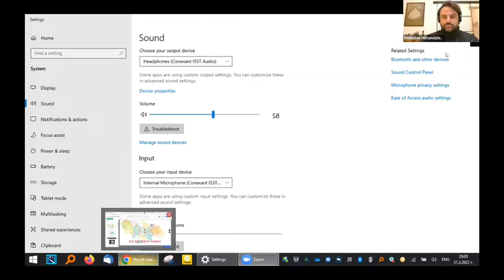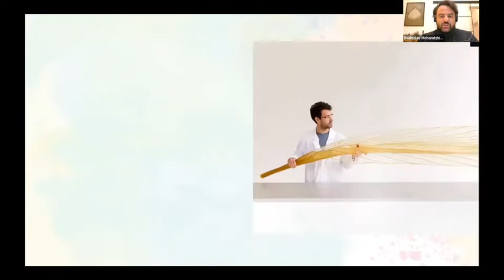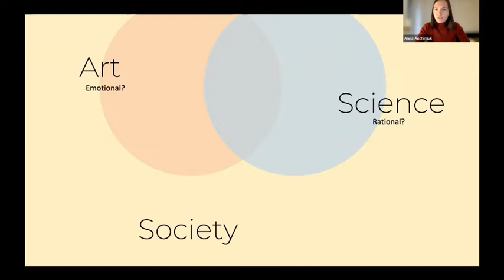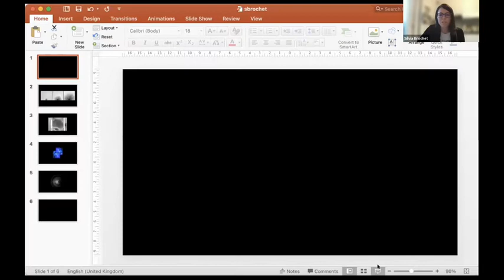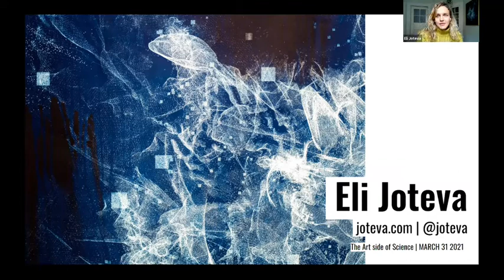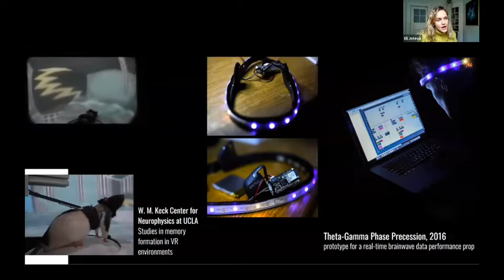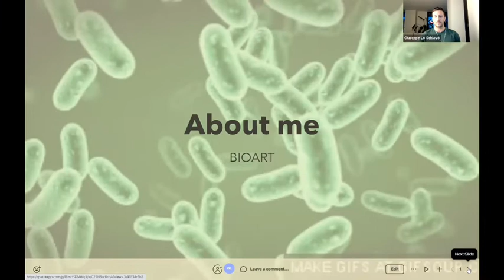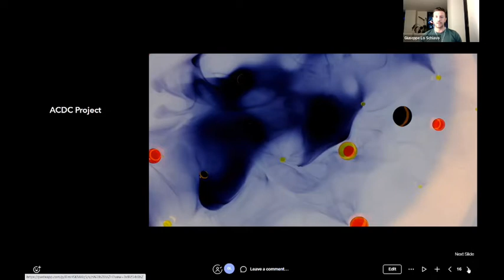The Art Side of Science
Good afternoon and Good morning wherever you are in the Art World!

 "Study the science of art. Study the art of science. Develop your senses - learn how to see. Realize that everything connects to everything else “. Leonardo DaVinci

The Art Talk is delighted to welcome you to another inspiring Art Talk on the Art Side of Science

"Scientific research needs to be understood by the broad public to fulfil its purpose.” Silvia Brochet , a microbiologist and finalist of 2021 Figure 1A exhibition. In the eyes of the exhibition organizers, art is a perfect tool for translating science, making it more attractive, accessible, and captivating.

This Art Talk will “discover or re-discover” how Art & Science are connected. Our speakers will be Anna Anchimiuk, molecular biologist and Figure 1A team member; Eli Joteva, Bulgarian intermedia artist and researcher based in LA; Radoslav Mehandzhiyski EN | artandculturetoday, the Art and Culture Today founder and art curator; Giuseppe Lo Schiavo | Artist, a visual artist exploring AI and VR approaches as well as harnessing bacteria for his artwork; and Silvia Brochet, a scientist, investigating interactions between bacteria (jury award here: Finalists-2021 — [Figure 1A] Long Playing Interactions)

Radoslav Mehandzhiyski is an art historian and curator, founder of the Bulgarian based independent platform for contemporary art Art and Culture Today and IMAGO International Artist Residency. In the last six years he has held close to 100 public lectures covering some of the most recent tendencies in the field of contemporary art and has curated a series of local and international art exhibitions with participants from four continents. He is also a researcher in the field of communicating art to non-specialist audienes. His current PhD focuses on the social, aesthetical and economical values of the 21st century contemporary art.

Anna Anchimiuk is a molecular biologist trying to find a sweet spot between science, art and sports. During her PhD, she was focusing on how the DNA maintains its 3D structure inside the bacterial cells. She was previously involved in multiple initiatives of Cultural Collective in Gdansk, Poland among which the most prominent are "MUG" a music competition for young bands associated with the University of Gdansk and bringing to life Temporary Home during Documenta13 in Kassel. She found her way to [Figure 1.A.] in December 2019.

Silvia Brochet, PhD is a microbiologist and scientific communications wizard. During her PhD she used the honey bee gut microbiota to carry out research about microbial communities. She is particularly interested in understanding how bacteria coexist and interact within communities. She is a laureate of Figure 1A 2021 jury award and an excellent public speaker involved in several science outreach activities (“L’éprouvette" public laboratory of the University of Lausanne, “Les mystères de l’UNIL” open door event at the University of Lausanne, “Happy hours de la science” organised by the natural sciences association La Murithienne and the Ferme-Asile artistic center in Sion). She believes that scientific research needs to be understood by the broad public to fulfil its purpose.

Joteva is a Bulgarian intermedia artist and researcher based in LA. With a practice rooted in photography and digital media, she is influenced by contemporary research in the fields of quantum mechanics, neurophysics and machine vision. She holds an MFA from
UCLA Design | Media Arts, a BA in Fine Arts from USC Roski and has completed The New Normal postgraduate research program at Strelka Institute for Media, Architecture and Design.

Giuseppe Lo Schiavo is an award-winning visual artist based between London and Milan. His research is aiming to create a bridge between art and science. Using AI and machine learning, virtual reality, infrared systems, or microorganisms in the lab, the artist’s research often focuses on opposing elements: creation-destruction, past-future, analog-digital, real-virtual. In 2021 Lo Schiavo has been announced as the winner of the European project BioArt Challenge organised by the Museum of Science MUSE in Italy. The artist will start research on art and synthetic biology with the support of Cardiff University, Zurich University of Applied Science, the University of Trento and the Museum of Science MUSE. Giuseppe Lo Schiavo is currently an artist in residence at the Microbiology lab of UCL University in London.

Lo Schiavo’s works have been exhibited in numerous international exhibitions in museums and galleries around the world, including Saatchi Gallery in London, Aperture Foundation in New York, Mixer Gallery in Istanbul, Mana Contemporary in New Jersey, Museo Marca di Catanzaro, LACDA in Los Angeles, LA Show, Istanbul Contemporary, Abay Opera House in Kazakhstan and other solo and group exhibitions in Luxembourg, London, Tokyo, Rome, Munich, LA, Turin.